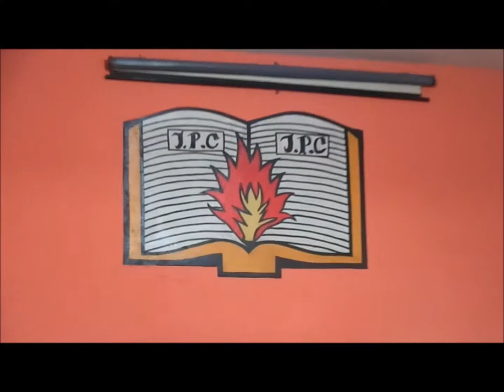Presbitteriana do Calvario......25 Março 2018 - Saudade - B.H - M.G - Escola Biblica Domincal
Escola